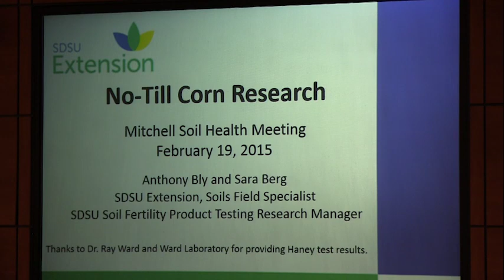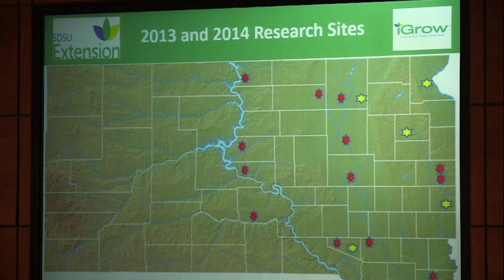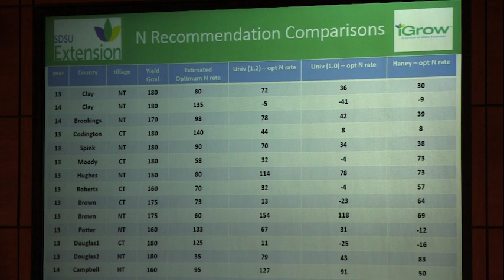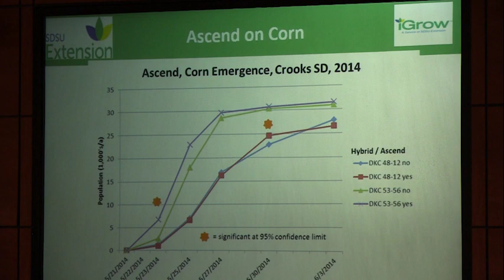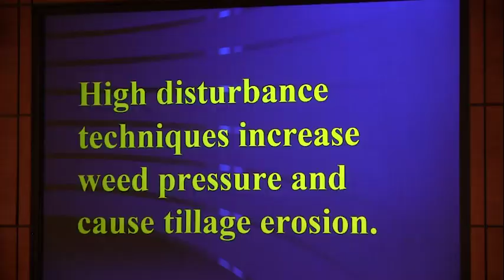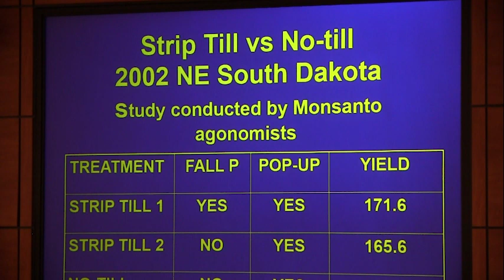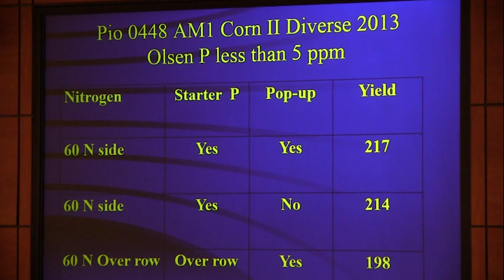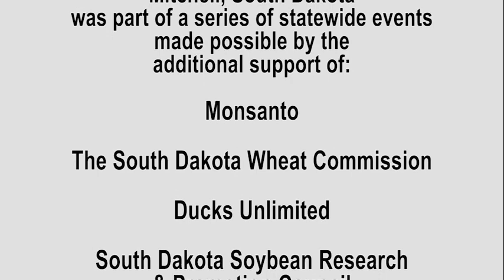Presentation: Updates on Research in South Dakota: N Management, No-Till and Cover Crops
February 19, 2015 presentation at the Soil Health Day, Mitchell, SD. "Updates on Research in South Dakota: N Management, No-Till and Cover Crops." Cooperatively presented by Anthony Bly, Sioux Falls, and Dwayne Beck, Pierre, both with South Dakota State University Extension, Brookings, SD.  South Dakota’s educational effort to raise awareness about the importance of soil health continues.The USDA Natural Resources Conservation Service entered into a cooperative agreement with the South Dakota No-Till Association and South Dakota State University Extension to deliver these seminars to South Dakota farmers and ranchers with the latest soil health and productivity technology.

This recording was made possible by the Natural Resources Conservation Service (NRCS) South Dakota. The February 19, 2015 event in Mitchell, SD was part of a series of statewide events and made possible by the additional support of:
Monsanto
The South Dakota Wheat Commission
Ducks Unlimited
South Dakota Soybean Research & Promotion Council
Prairie State Seed-Wausa, NE
Millborn Seeds
LaCrosse Seeds
First Dakota National Bank
Agronomy Plus-Mitchell, SD
Farmers Alliance-CHS, Mitchell
DuPont Pioneer
Scott Supply
C & B Operations, Davison County Implement
Dakota’s Best Seed-Platte, SD
Farm Credit Services of America
Davison CD
Hanson County CD
Aurora County CD
SD No Till Association
SDSU Extension
USDA Natural Resources Conservation Service
SARE SD

To learn more about managing for healthier soils, contact your location USDA Natural Resources Conservation Service (NRCS) staff or visit the Soil Health Information Center

March 2015